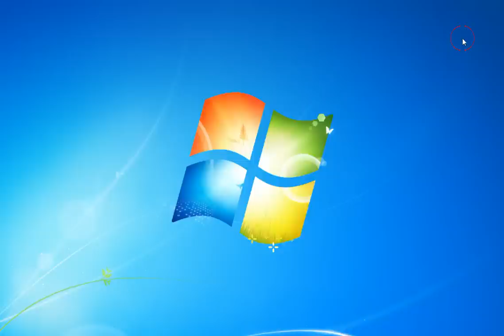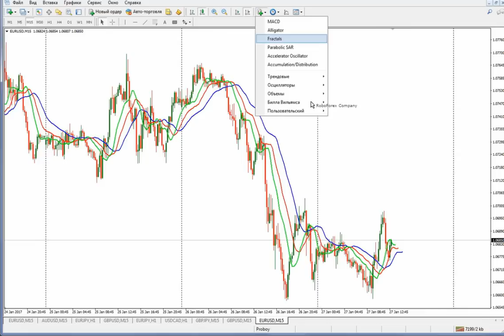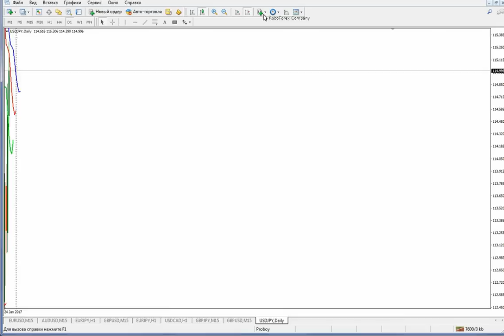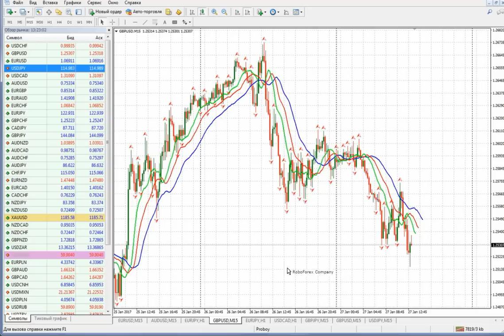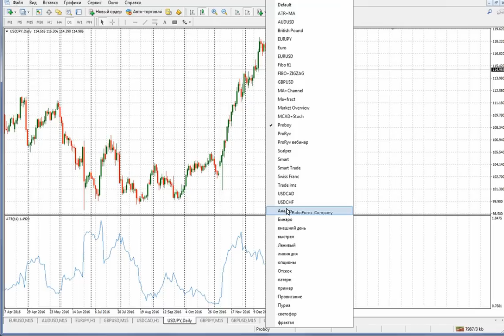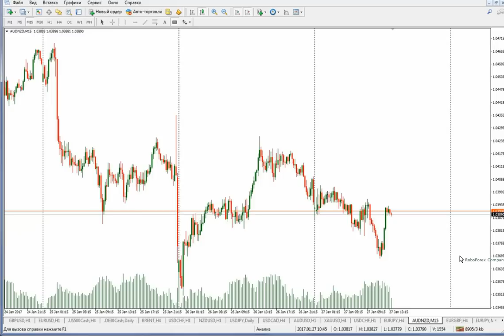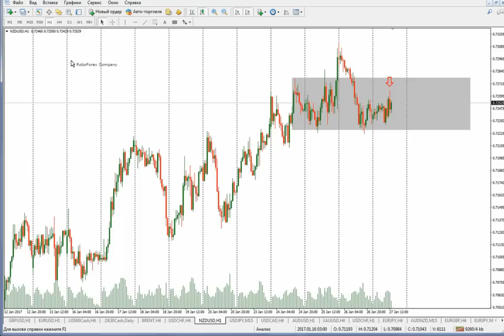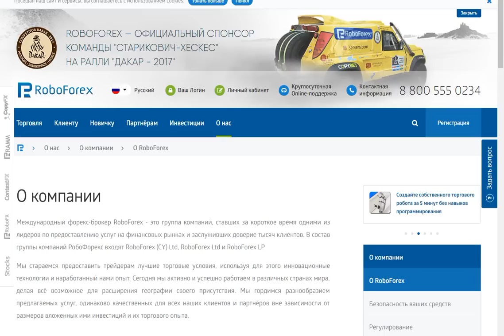Торговая система Proboy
Вебинар проводил: финансовый аналитик, сотрудник отдела аналитики компании RoboForex, Евгений Савицкий.